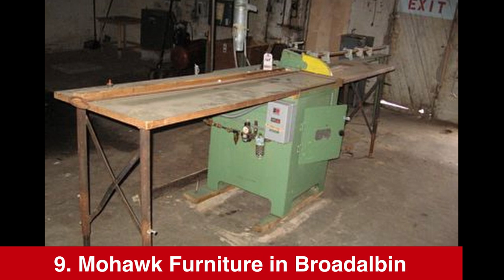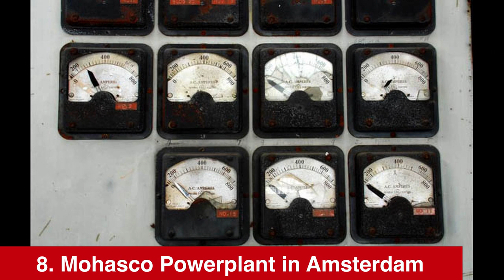Top 10 Abandoned Places in New York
With over 233 years of history, New York is packed with creepy and abandoned places to explore! Here are the Top 10 Abandoned Places in New York!

Video Credits:
6:
5: